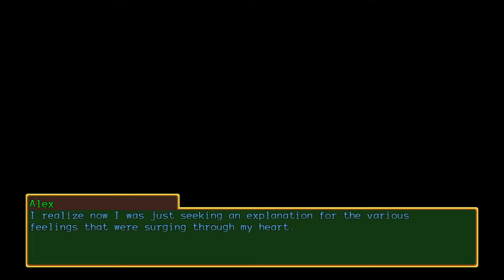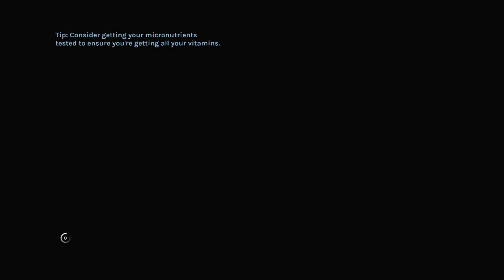YIIK: A Post-Modern RPG #024 ~ Yuzu, or: The Best Battle in the Game?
OH MY LAIRD, and welcome to YIIK: A Post-Modern RPG, a post-modern RPG developed by Ackk Studios and published by Ysbryd Games in 2019.

Like all playthroughs on this channel, I'm playing YIIK completely blind. Please do not spoil even the tiniest part of the game for me.